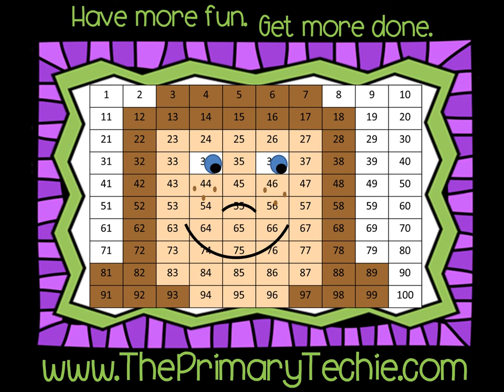Beginning Blends - Thanksgiving